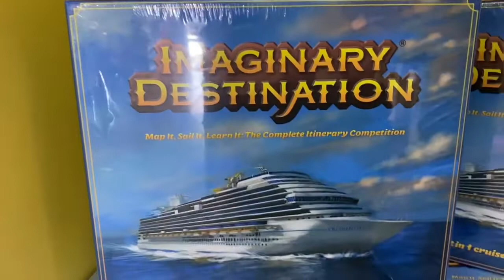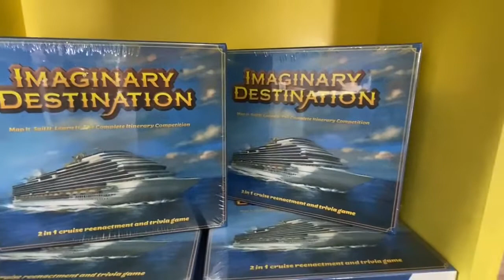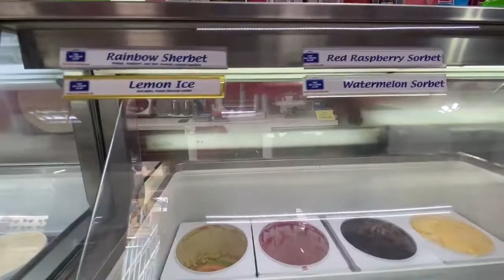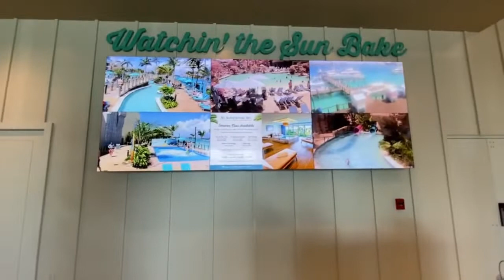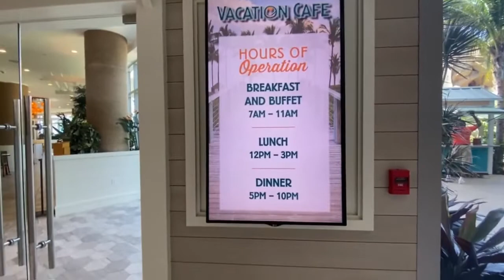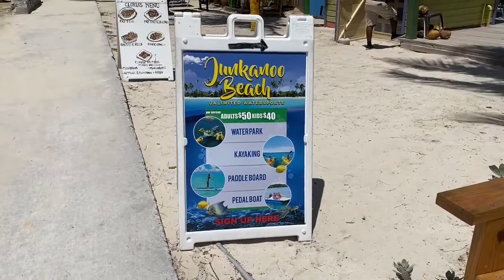Nassau- Exploring Margaritaville Beach Resort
Our journey continues on day 4 of our Bahamas trip through Royal Caribbean's Mariner of the Seas.  We explore Nassau's shops, take an inside look into the new Margaritaville Beach Resort, enjoy the relaxing beach, and battle some hurricane-like wind storms as we journey back home.